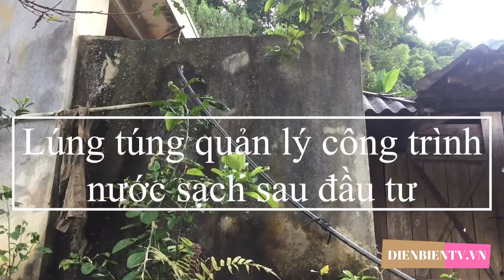ĐIỆN BIÊN - LÚNG TÚNG QUẢN LÝ CÔNG TRÌNH NƯỚC SẠCH SAU ĐẦU TƯ